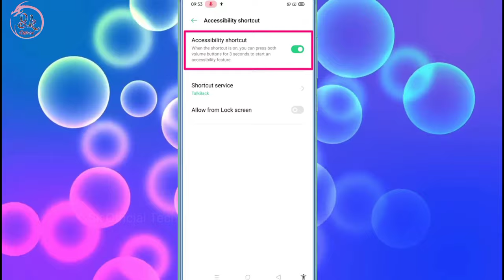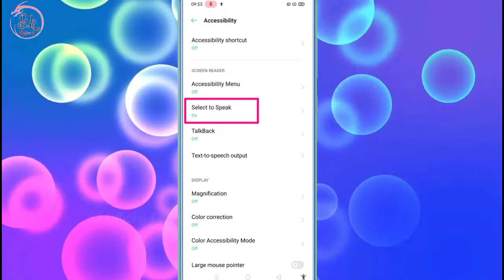Oppo Realme Batan Ke Pass Se Human Icon Kese Hataye Accessibility Icon Ko Kaise Remove Kare Setting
HELLO FRIENDS WELLCOME BACK TO MY CHANNEL SK OFFICIAL TECH AAJ KE IS VIDEO ME MENE APKO BATAYA OPPO REALME KE PHONE ME BATAN KE PASS SE HUMAN ICON KO KAISE HATA SAKTE HAI UMMID KARTA HU APKO YE VIDEO PASAND AAYI HOGI ESE HI TECH TRICKS VIDEO DEKHNE KE LIYE ABHI SUBSCRIBE KARE THANKSSSSS.